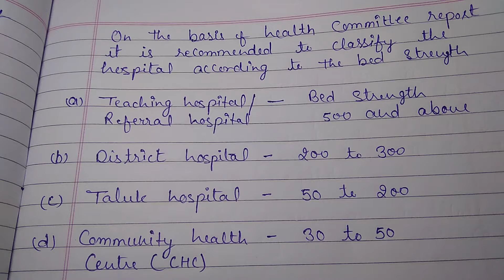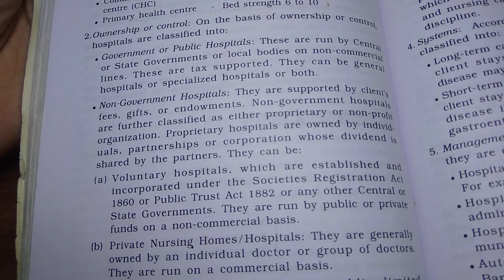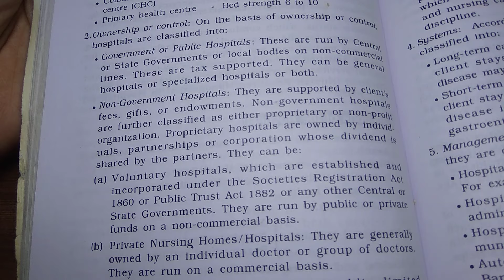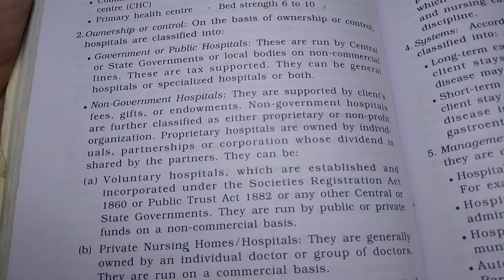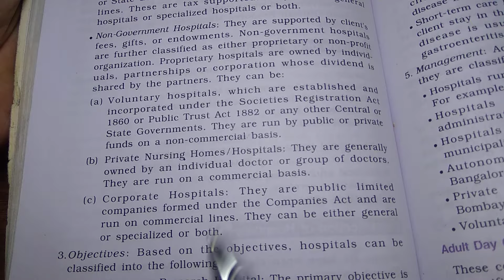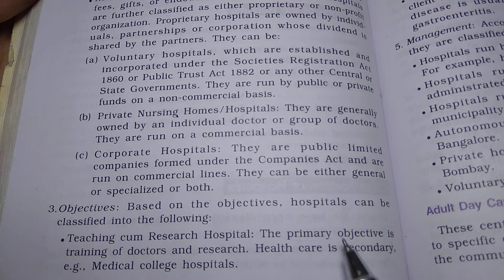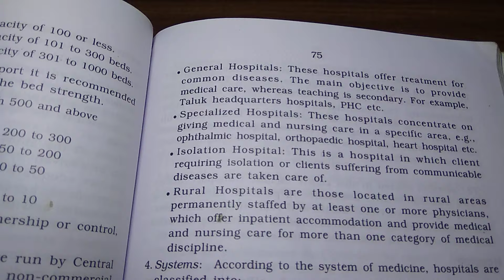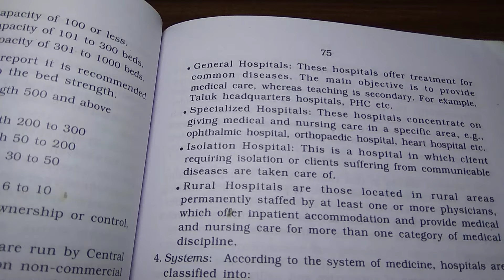Notes- Hospital, Meaning , Definition, Function And Types Of Hospital , Fundamental Of Nursing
Notes- Hospital, Meaning of Hospital, Definition of Hospital and Types Of Hospital, Fundamental Of Nursing,Gnm,B.sc, Nursing Study